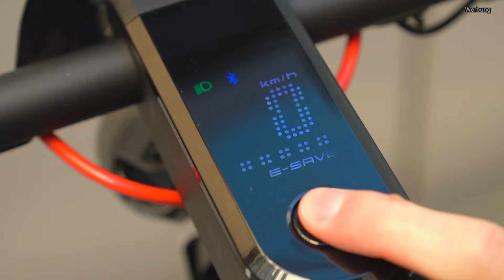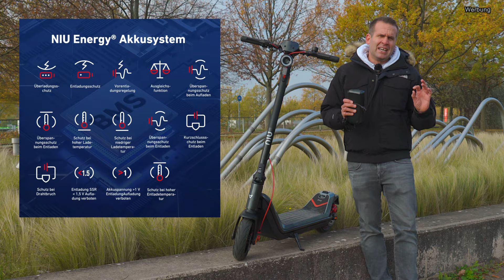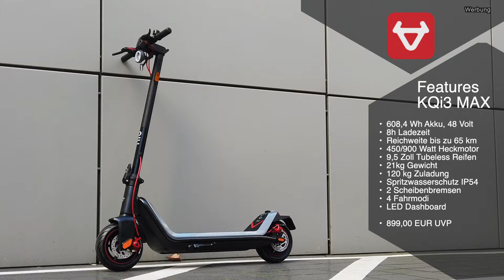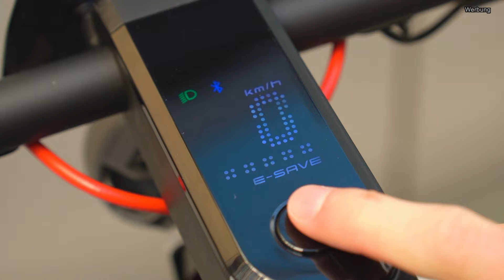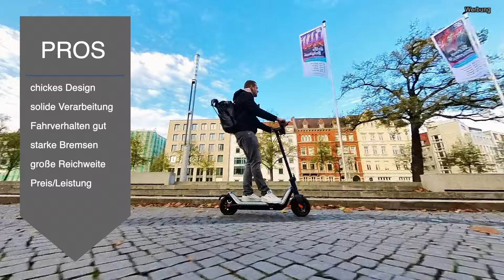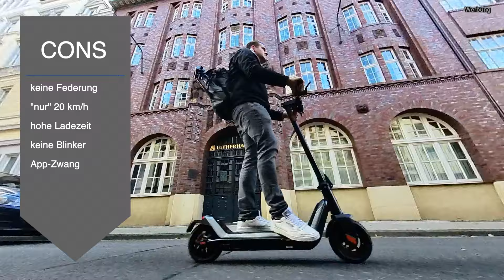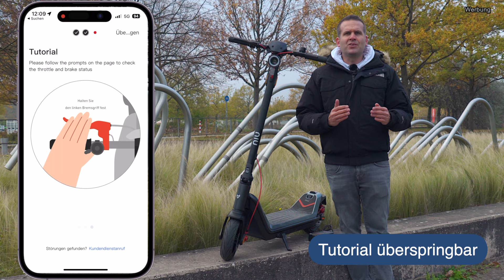NIU KQi3 MAX im Test: Der SUV unter den E-Scootern 🔥134€ Rabatt🔥 (REVIEW)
Was kann der neue SUV-Escooter KQi3 MAX von NIU? Was sind seine Stärken und Schwächen? In diesem EScooter Test checken wir die Verarbeitung, Ausstattung und machen den ausführlichen Fahrtest.

NIU E-Scooter:
➡️ NIU KQi3 MAX bei Amazon*
➡️ Andere NIU E-Scooter*

❤️ Mein Lieblings-Zubehör*:
MI Akku Luftpumpe
weiteres Zubehör

▶️ Sprungmarken:
0:00 Intro
1:12 Ausstattung
5:49 Fahrtest
11:25 Fazit